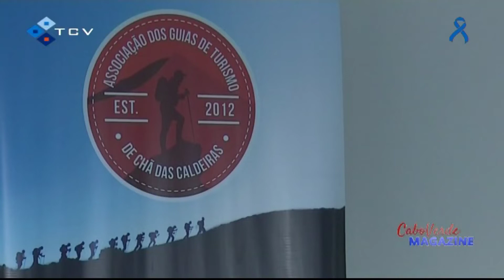Câmara Municipal di Santa Catarina di Fogo entrega sede a guias turísticos di Chã das Caldeiras